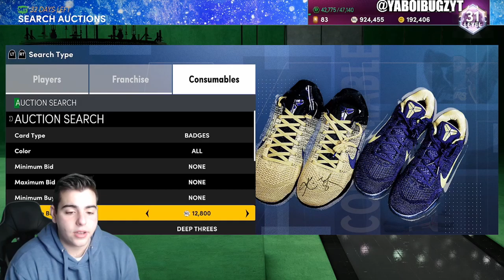EASY WAYS TO MAKE MT! INVEST AND MAKE MILLIONS EVERY WEEK! | NBA 2K21 MY TEAM